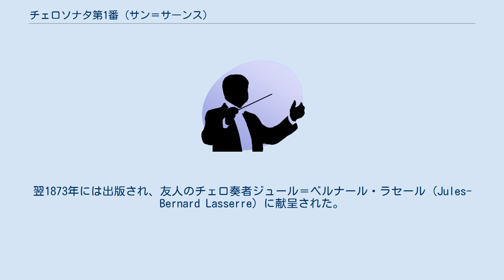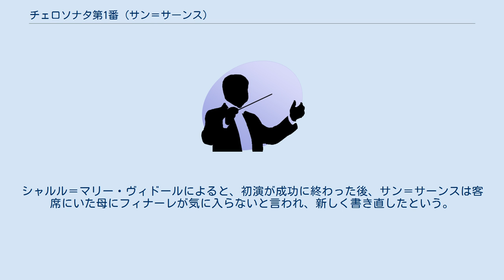チェロソナタ第1番 (サン＝サーンス)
サン＝サーンスの室内楽曲
チェロソナタ第1番（Première Sonate pour Violoncelle et Piano）ハ短調 作品32は、カミーユ・サン＝サーンスによる1番目のチェロソナタである。
 サン＝サーンスが充実した作品を数多く生み出していた時期である1872年に書かれ、同年の12月7日に国民音楽協会の演奏会において初演された。
翌1873年には出版され、友人のチェロ奏者ジュール＝ベルナール・ラセール (Jules-Bernard Lasserre) に献呈された。
 力強い響きや情熱的な表現が多く、ハ短調という調性も相まって、サン＝サーンスには珍しくベートーヴェンを思わせる峻厳な印象を与える作品である。
 アレグロ、ハ短調、3/4拍子。
ソナタ形式。
序奏はなく、ピアノとチェロのユニゾンで第1主題が武骨に提示される。
第2主題は変ニ長調で出る。
 アンダンテ・トランクイロ・ソステヌート、変ホ長調、4/4拍子。
三部形式。
ゆるやかな16分音符のスタッカートに乗って穏やかな旋律(サン＝トギュスタン教会でのオルガンの即興演奏で生まれたものを元にしている)が歌われる。
主部が再現される際には32分音符のパッセージが絡み付く。
 アレグロ・モデラート、ハ短調、2/4拍子。
ロンド形式。
ピアノが終始無窮動的に動く、情熱と焦燥にあふれたフィナーレ。
 現行の第3楽章は初演の際とは異なるものである。
シャルル＝マリー・ヴィドールによると、初演が成功に終わった後、サン＝サーンスは客席にいた母にフィナーレが気に入らないと言われ、新しく書き直したという。